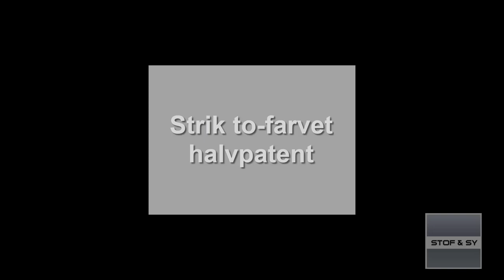Strik to-farvet halvpatent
Patent og halvpatent bliver brugt meget i modebilledet i øjeblikket.
Lene viser her, hvor let det egentlig er, at strikke to-farvet halvpatent rundt.
Halsrøret hun er ved at strikke er fra opskriftshæftet "Hand Dyed" fra Lana Grossa. Hæftet er udgået. Opskriften har også været i tillægget til Hendes Verden nummer 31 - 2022 garnet er dette